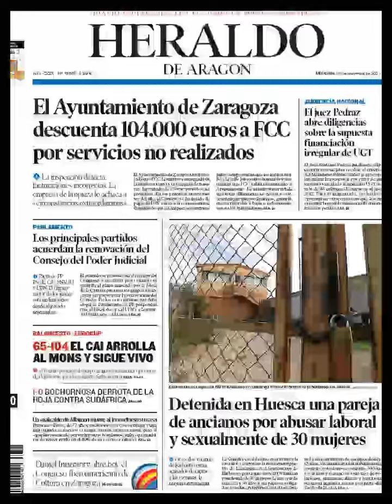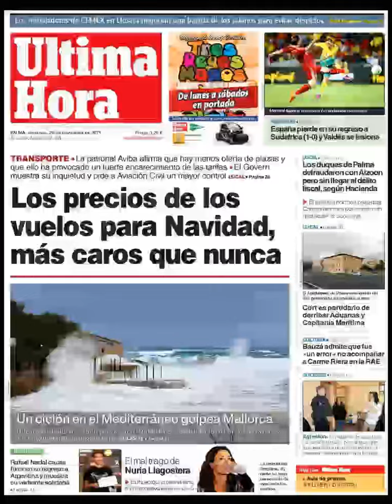Noticias 20 Noviembre 2013 Principales Portadas Noticias de Diarios Periódicos Españoles Spain News